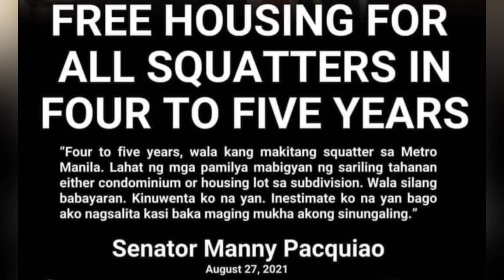Bakit mo iboboto si Manny Pacquiao sa pagka-Pangulo? (PDP-Laban | Koko Pimentel)